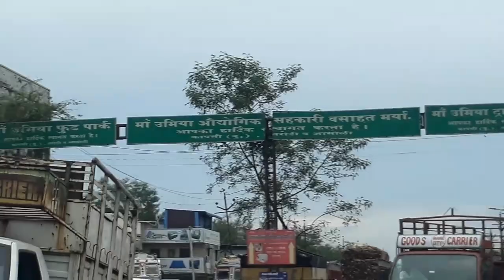umiya Mandir kapsi nagpur sonic19vlog kapsi nagpur vlog tempal vlogig nagpur 2022 अलौकिक दृश्य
umiya Mandir kapsi nagpur

Hi
I am Narendra Soni. welcome Youtube to youtube channel,sonic19vlog

Hello dosto sonic19vlog  me aap ka swagat hai, aap kaise hai ! mai aasha karta hoon ki aap sab kushal honge

Narendra soni
From - Nagpur (India)Narendrasoni